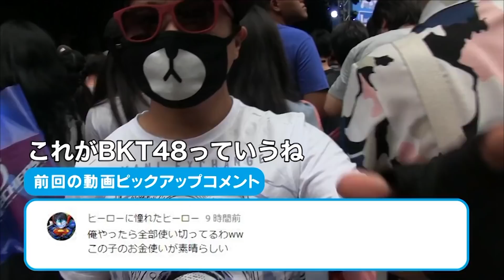外国人のオタクを相手にしたお金儲けが凄いらしい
今は休止中（新メンバー募集中）しつつ、友達のチャンネル手伝ってます。

時代は日本より海外！ワンピースとコナンくんもっていこうぜ！

youtuberの中で一番ぶっ飛んだ遊びをやる！

プレゼント企画、メインのお知らせはTwitterでやってます

LINE MUSIC、Apple Music、AWA、各種配信サイトでも無料配信中♪

おすすめピーターBaNチャンネル厳選動画ヽ(•̀ω•́ )ゝ
ガチでおすすめ出来る動画をまとめました！

座右の銘：遊ばざる者、働くべからず

◆今回の動画に関連してそうな動画

【ピアノドッキリ】もしもオタクがプロのピアニストだったら。。（千本桜・Street Piano）
【サッカードッキリ】もしもオタクが世界大会優勝者だったら。。（soccerワールドカップ・ロシアW杯応援）
【サッカードッキリ未公開】もしもオタクが世界大会優勝者だったら。。（soccer・ロシアW杯応援）
【ピアノドッキリ未公開】もしもオタクがプロのピアニストだったら。。（千本桜・Street Piano）
【卓球ドッキリ】もしもオタク女子が全国選手だったら。。（Table Tennis・Ping Pong）
【東京スクールライフ】日本に留学してきたオタク外国人のベッタベタな学校生活【part14】
トリビアの種　「秋葉原のオタクは街で女性が絡まれているとき電車男のように助けてくれるのか？」